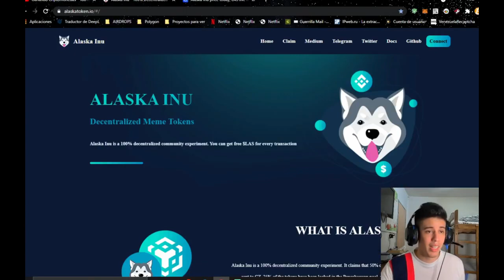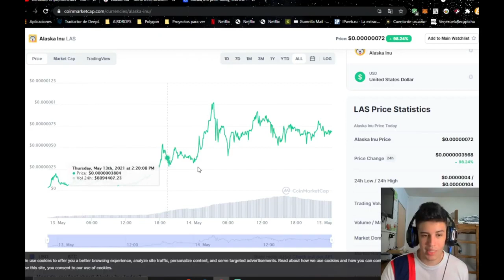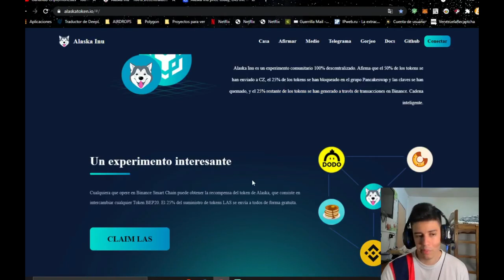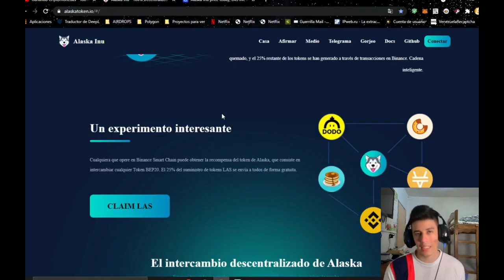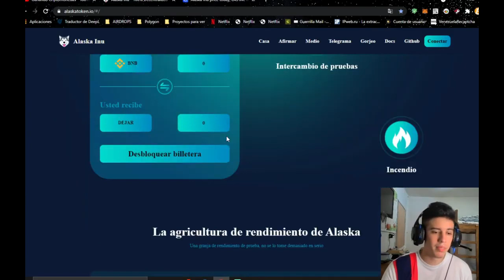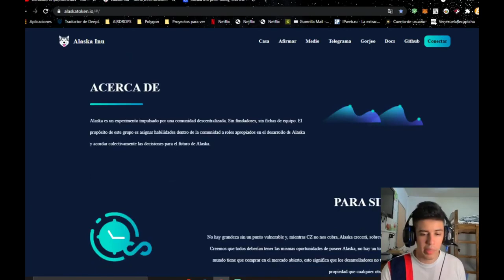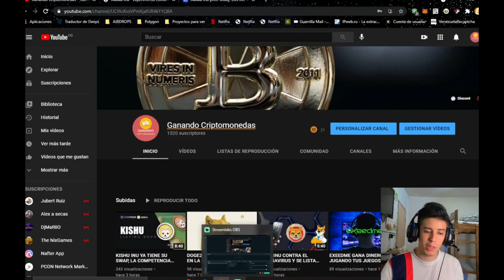ALASKA INU EL PERRO DE LA DE LA BINANCE!